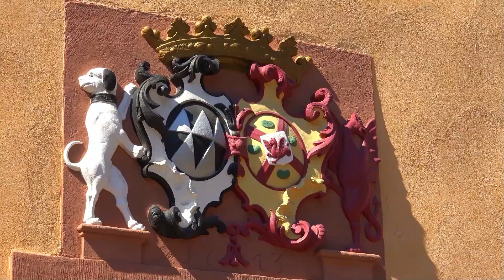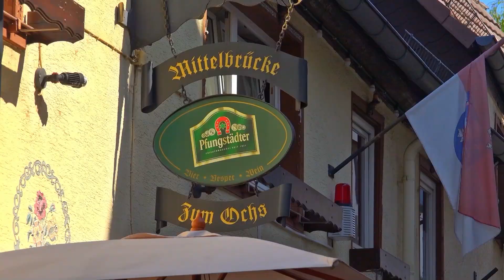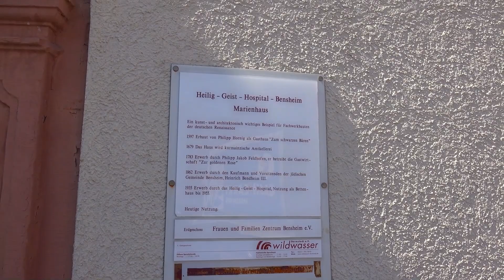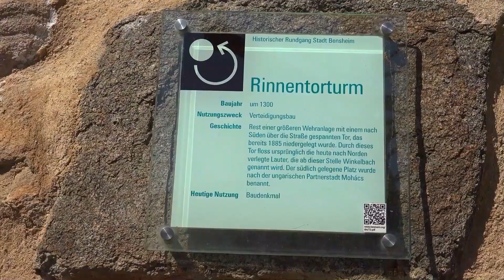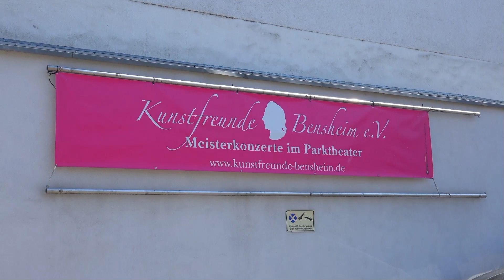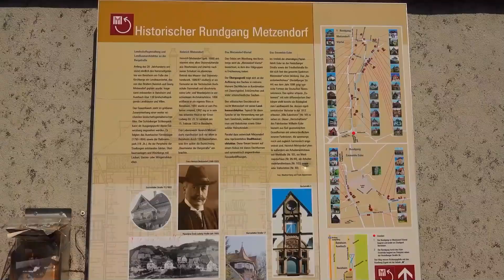Bensheim eine schöne Stadt im Frühling 2018